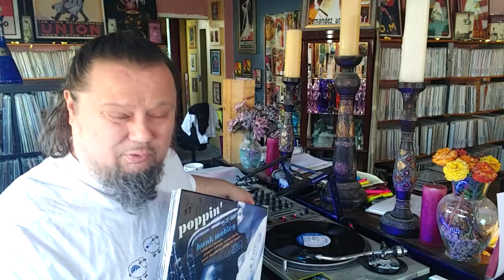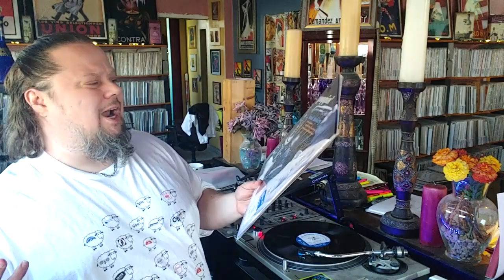#371/ The 2 Greatest Misconceptions about JAZZ, and who is perpetrating these LIES!?!?